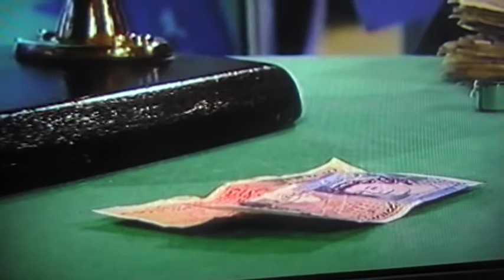Fire Engine Bell on flog it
A very cheap sale of this bell off a fire engine this chap rode on in service. I would of kept it full stop.